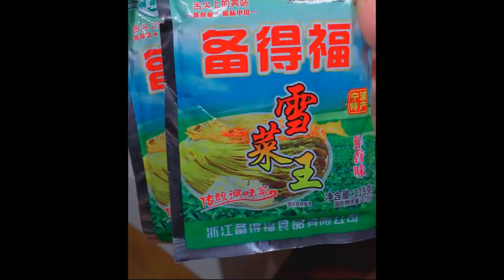How to make Coca Cola chicken wings soft and tasty without waking up, it’s delicious Foods 6